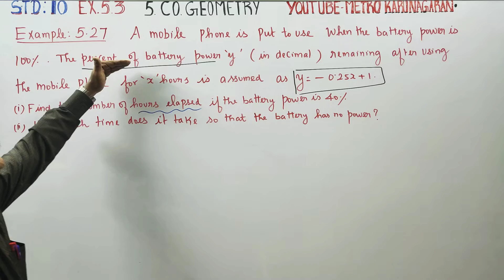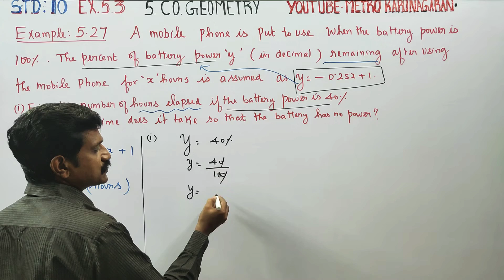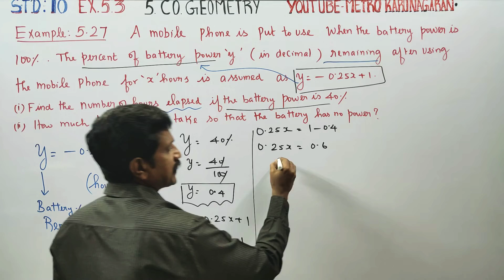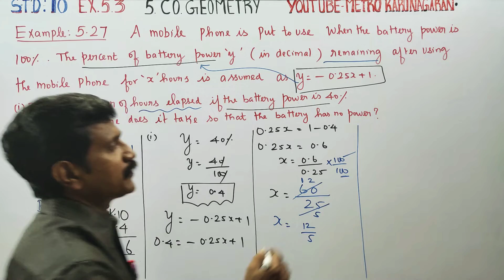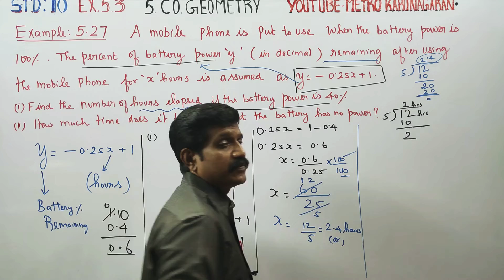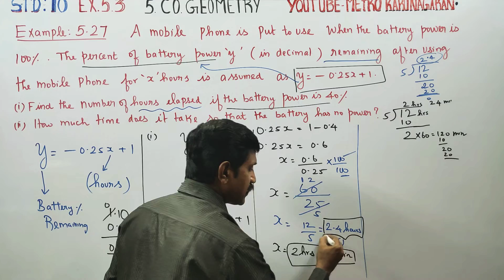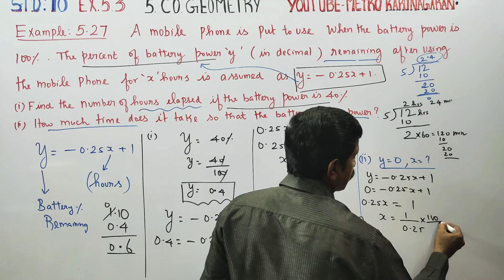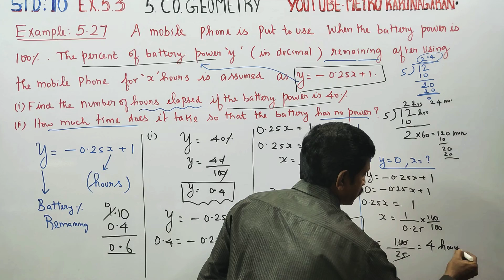10th Std Maths Example 5.27 A mobile phone is put to use when the battery power is 100% The percent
Examples

Pdf